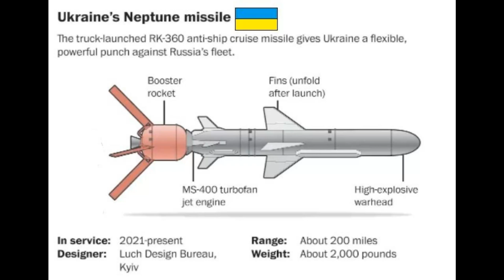BREAKING WHAT SUNK THE MOSKVA? GUIDED MISSILE CRUISER ANALYSIS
In depth look in the sinking of the guided missile cruiser Moskva, flagship of the Black Sea Fleet. Armed with the naval version of the S-300 anti-aircraft missile system along with medium and point defense anti-aircraft weapons, this ship was touted as the one of the best in the world to defend against anti-ship missiles. So what happened? Let's take a look. DCS World used for event video simulation.